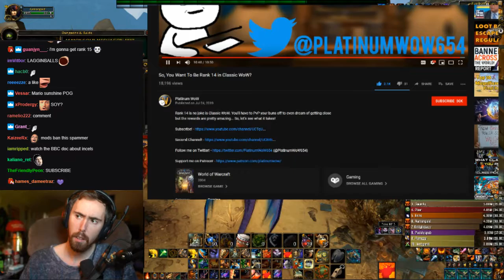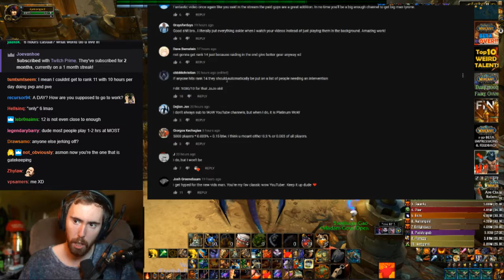Asmongold Reacts To So, You Want To Be Rank 14 in Classic WoW? - Platinum Wow